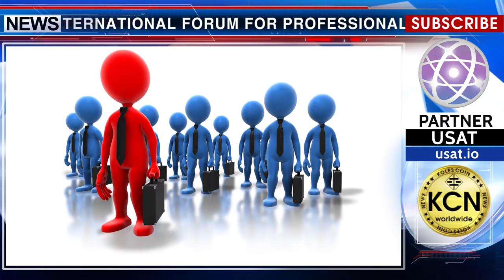International blockchain forum in Tolyatti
An international forum for professionals, businessmen, investors in the field of cryptocurrencies, ICO start-ups and representatives of the blockchain industry and also for companies engaged in the manufacture and sale of mining equipment will be held in Tolyatti on May 18, 2018, upon an initiative of the technopark "Zhigulevskaya Dolina" with the support of KZ Cash and Grandmaster Coin. Topics devoted to investing in cryptocurrency will be discussed. Participants will receive ready-made algorithms of action allowing you to earn. Experienced traders will present successful cases, help to select a stock exchange for manual and automated trading, give advice on the formation of investment crypto portfolios, diversify risks.